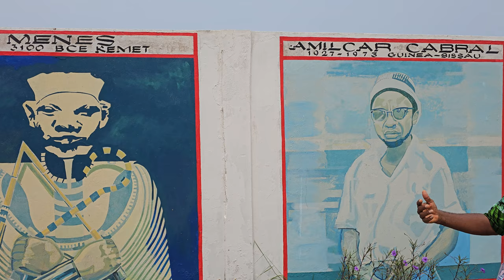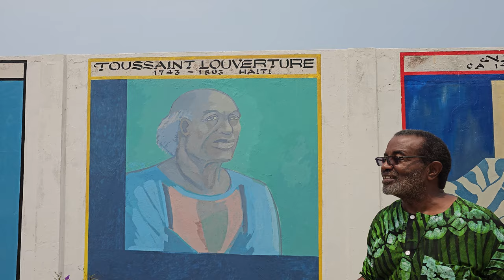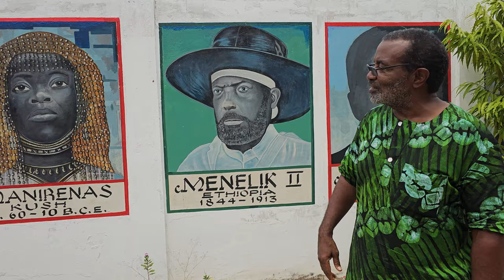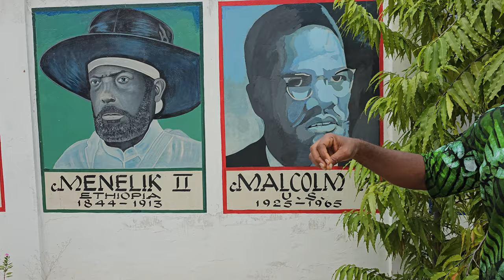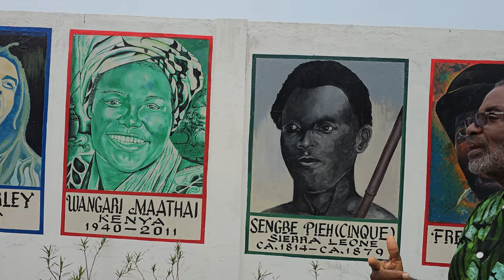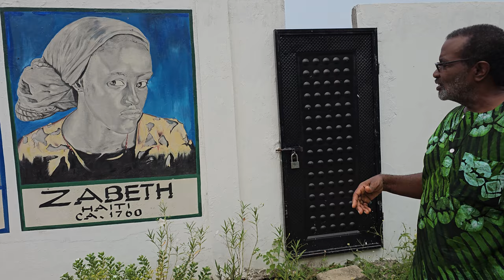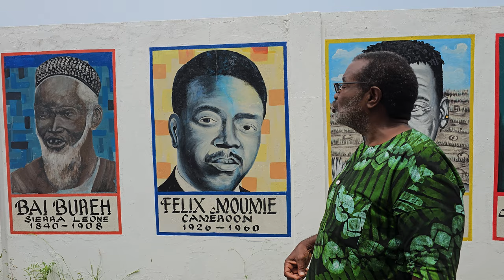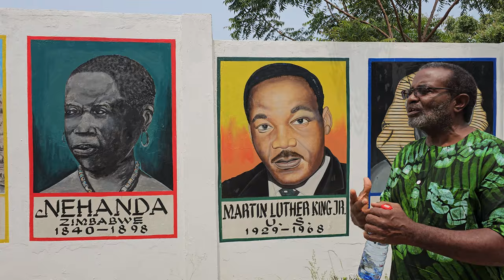African Ancestral Wall 4-6 in Ningo/Prampram - Ghana July 2024 Roots & Culture Journey of a Lifetime